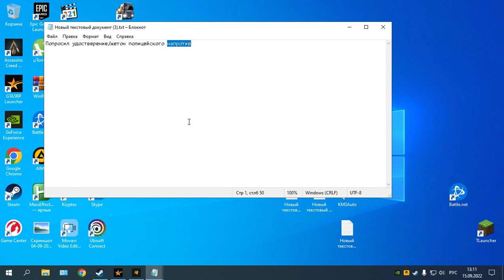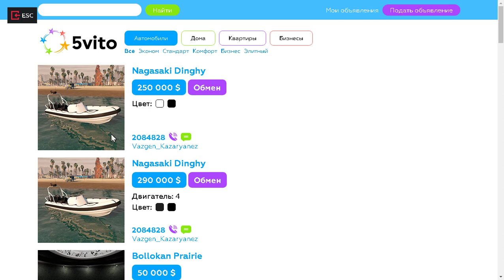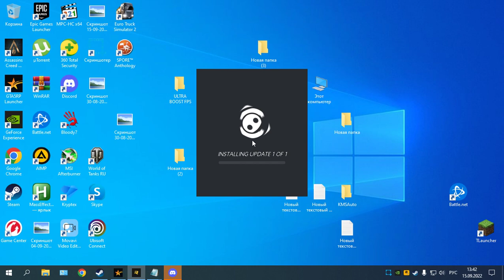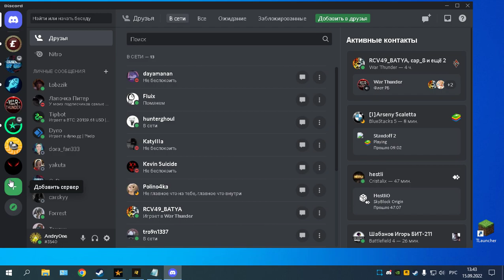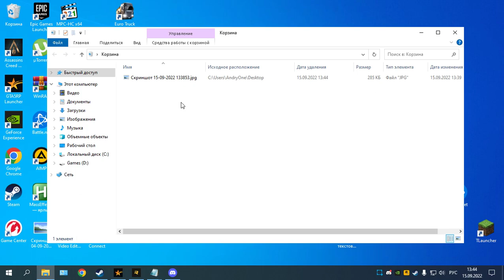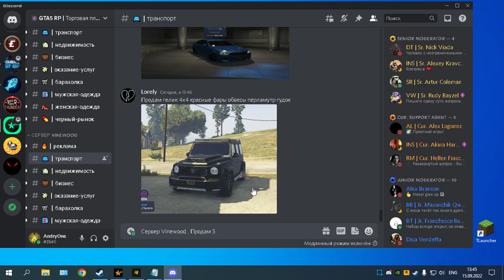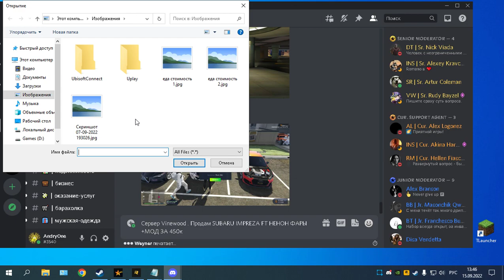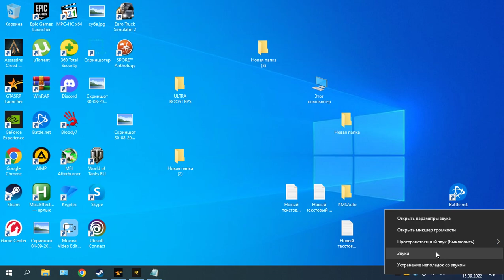Сервер vinewood продал свою субу.